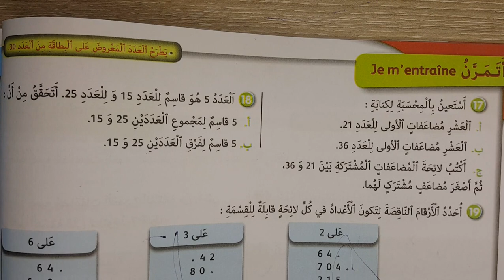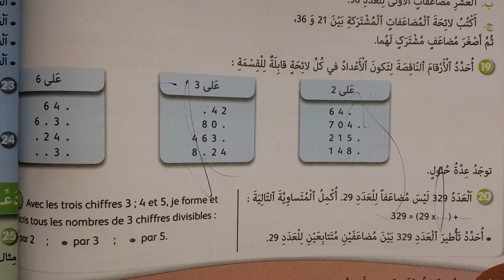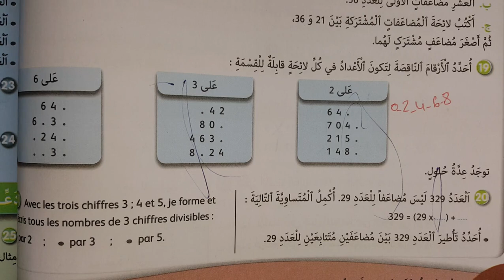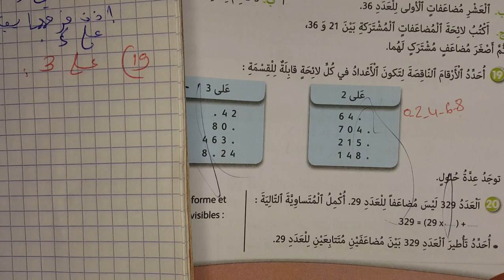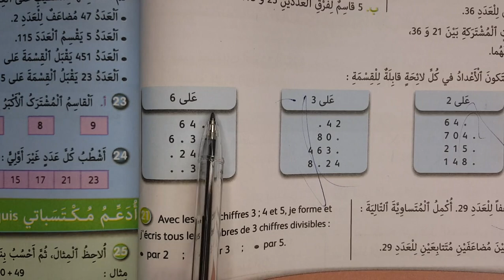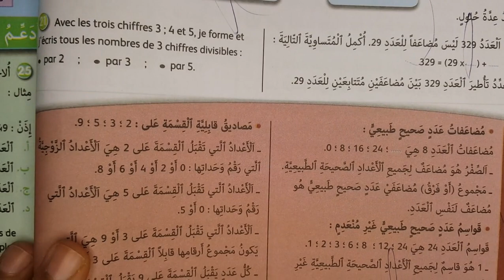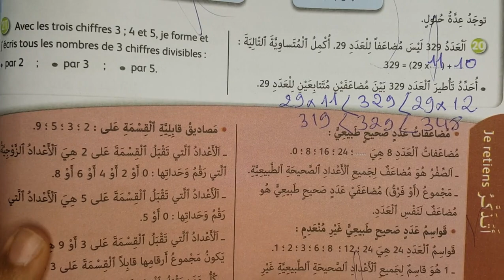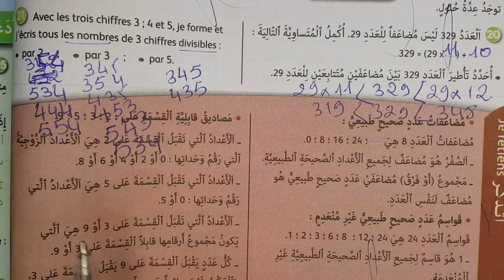الجيد في الرياضيات المستوى السادس ابتدائي الصفحة 32 | الدرس 5 المضاعفات و القواسم وقابلية القسمة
المضاعفات و القواسم وقابلية القسمة ص 32 الجيد في الرياضيات المستوى السادس طبعة 2020
المضاعفات و القواسم وقابلية القسمة ص 32 الجيد في الرياضيات المستوى السادس
الدرس الرابع كتاب الجيد في الرياضيات ص 32 المستوى السادس
درس المضاعفات و القواسم وقابلية القسمة ص 32 الجيد في الرياضيات السادس ابتدائي طبعة 2020
تمارين ص 32 درس المضاعفات و القواسم وقابلية القسمة السادس ابتدائي كتاب الجيد في الرياضيات الطبعة المنقحة شتنبر 2020
كتاب الجيد في الرياضيات المستوى السادس ابتدائي طبعة 2020
الجيد في الرياضيات السادس ابتدائي الصفحة 32 طبعة 2020
الجيد في الرياضيات كتاب التلميذ للسنة الخامسة ابتدائي طبعة 2020
الجيد _في_الرياضيات_المستوى_السادس_الصفحة_32